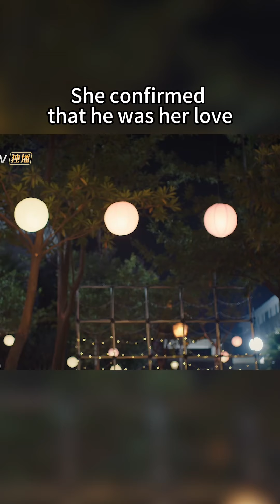She confirmed that he was her love drama love MangoTV Shorts